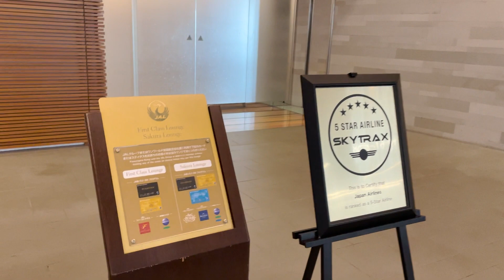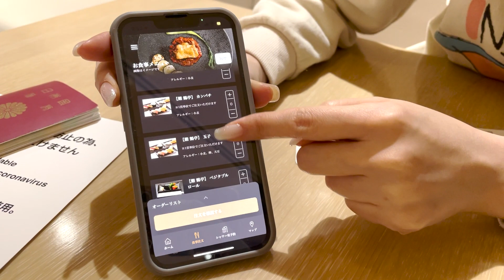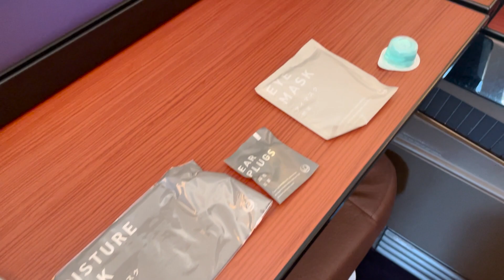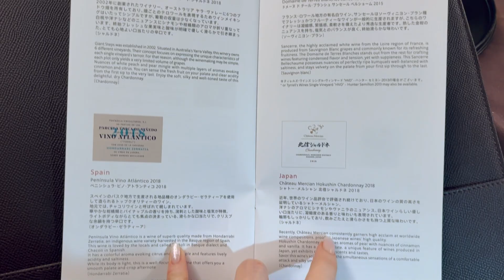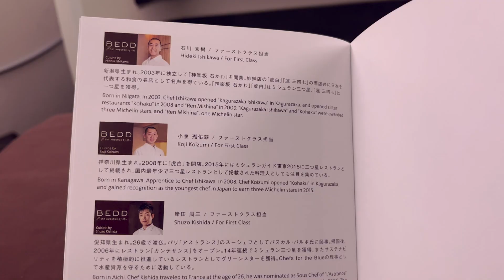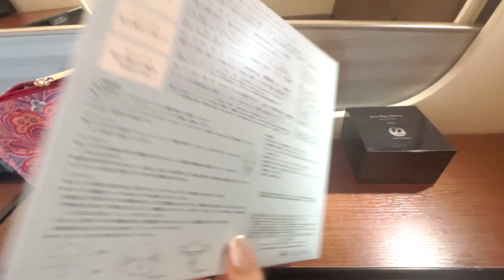[$10,000 for one way] JAL B777 First Class Flight | Tokyo to New York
◆Flight Information◆
Flight Name: JAL B777 First Class
Company: JAL
Route: Tokyo (Narita International Airport) → New York (John F Kennedy Airport)
Price: $10,000 for one way

◆Chapter◆
00:00 Opening
00:10 Check-in
00:39 First Class Lounge
02:58 Boarding
03:08 Amenity
03:34 Food & Drinks
06:26 Facility
08:13 Arriving
08:39 Ending

Hi. I'm Kagumi, CEO of ARKADEAR, a concierge company designed for the upper class living across the globe.
With over 6 Million dollars in personal travel expenses, more than 1400 luxury hotel stays, and 200 nights of round the clock travel per year, adventure and luxury are my life, and travel is my passion.